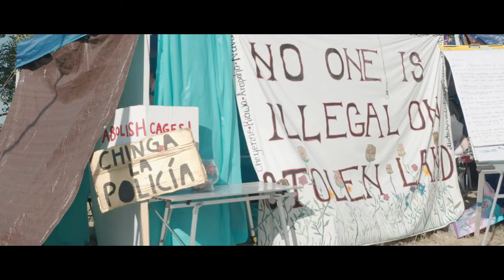"The Facility" Trailer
“The Facility” is a short documentary film chronicling the lived experiences of immigrants being held at the GEO detention facility in Aurora, Colorado. This film addresses the personal loss and consequences caused by for-profit detention and the federal government's broken immigration policies. Legal and medical experts highlight horrific abuses including death, medical neglect, nutrition issues, and prolonged detention during the coronavirus pandemic. To tell their stories, current and former detainees, families fighting to be reunited, and advocates come together to share their experiences behind the walls of the GEO immigration detention facility in Aurora.